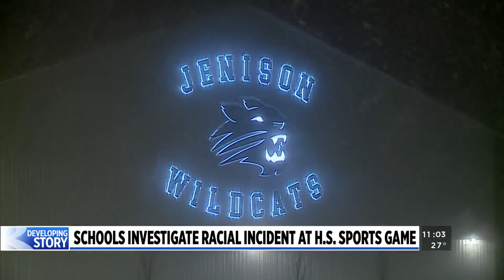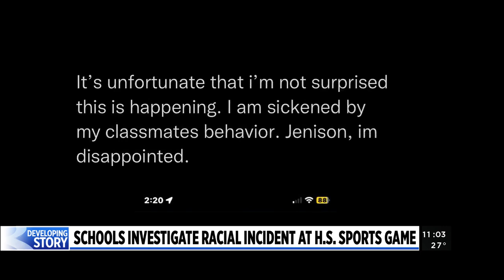Schools investigate racial incident at H.S. basketball game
A video of students at a Jenison High School basketball game making monkey sounds and gestures at a Black player Friday night has led the school district to start an investigation. (Dec. 17, 2022)